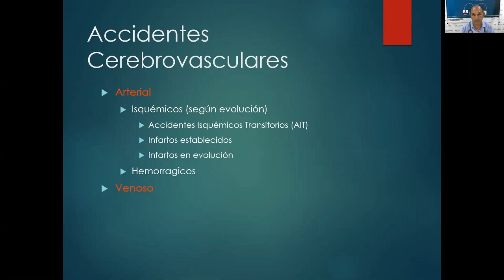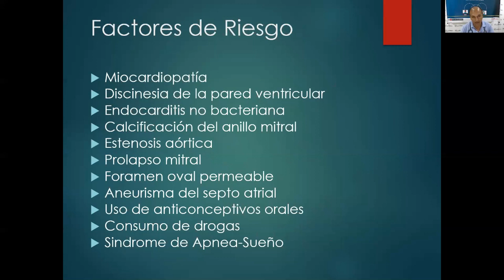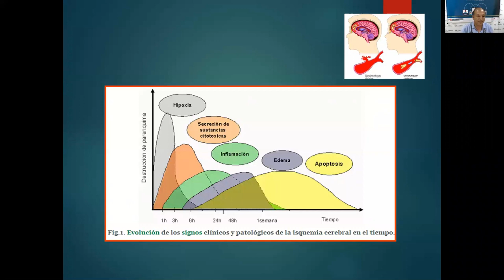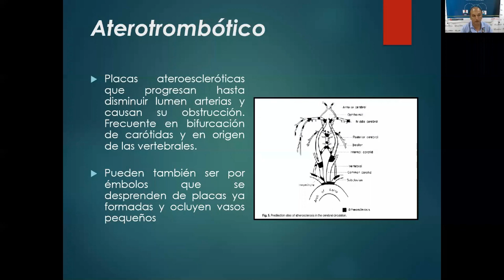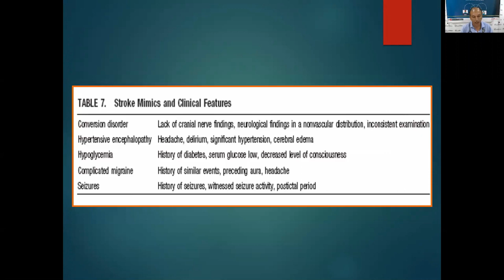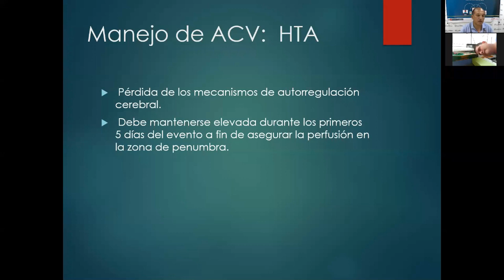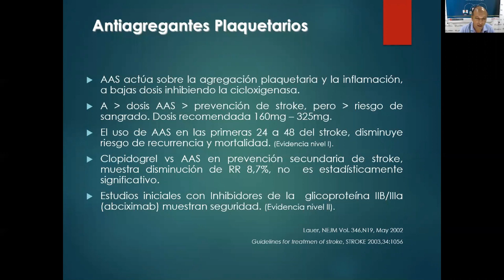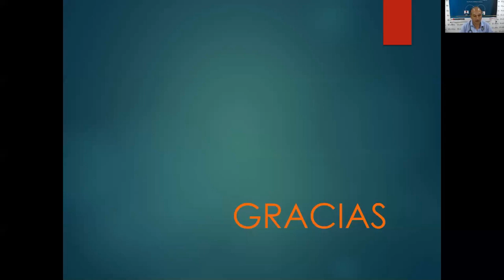ACCIDENTE CEREBROVASCULAR (ACV)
TELECAPACITACION
TEMA: ACCIDENTE CEREBROVASCULAR (ACV)
PONENTE: DR. NESTOR NÁJAR TRUJILLO
FECHA: 15/03/2019